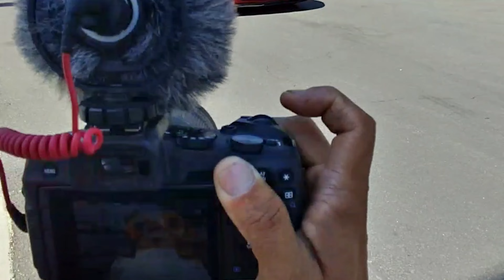POV Big Turbo FD RX-7 with Supercar Suspects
behind the scenes when @chrisharikian came down to hang out with me.  I should of recorded more.

Here is the link to his vlog of my car